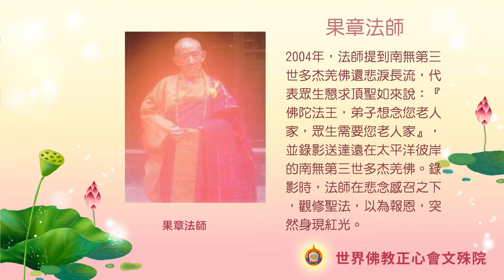世界佛教正心會Youtube頻道 | 果章法師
果章法師，中國著名高僧。法師幼年即在中國四大佛教名山之一的峨嵋山出家，中年時赴康定拜南無第三世多杰羌佛為根本金剛上師，後任峨嵋山九老洞住持。法師戒行嚴謹，證量高深，能調伏山中走獸，能聽到天人講話。法師任霧中山接王寺方丈，終生不捨塵勞，以弘法利生為務。
2004年，法師提到南無第三世多杰羌佛還悲淚長流，代表眾生懇求頂聖如來說：『佛陀法王，弟子想念您老人家，眾生需要您老人家』，並錄影送達遠在太平洋彼岸的南無第三世多杰羌佛。錄影時，法師在悲念感召之下，觀修聖法，以為報恩，突然身現紅光。
法師高壽108歲時在川西醫大，醫生診斷法師圓寂，不料圓寂數小時之後又復活睜眼說話，命令弟子將他移回接王亭寺再正式圓寂。圓寂十一日後，當地政府官員到接王亭寺巡視，不信法師道行高深，以針刺其身體，竟然鮮血噴流而出，信眾紛紛拿哈達沾其血帶回家供養。法師生死自由，其顯現聖跡如此。